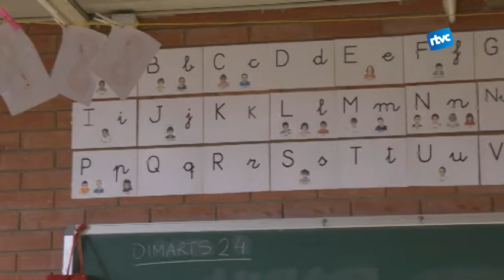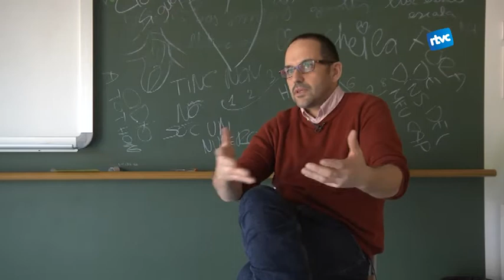Coeducació sense precedents: aposta clara a Cardedeu per una educació igualitària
Amb el projecte “Cardedeu Coeduca”, la regidoria d’igualtat  ha posat en marxa la seva aposta per la implantació de la coeducació a tots els centres escolars de Cardedeu. Per primera vegada un municipi obliga a tots els seus centres públics a formar els seus claustres en una educació igualitària, no sexista, i amb especial èmfasi en la lluita contra la homofòbia, transfòbia  i qualsevol tipus de discriminació. Actualment 3 centres del municipi han començat ja la primera fase com a centres pilot del projecte, que incorporarà la resta de centres el proper any.